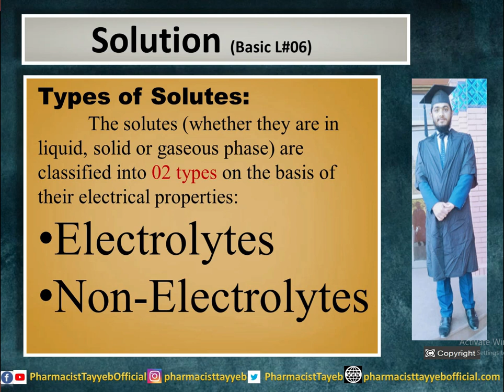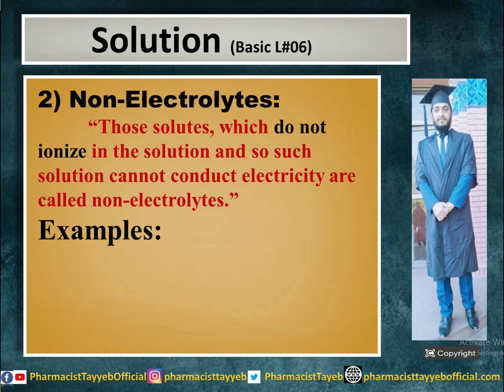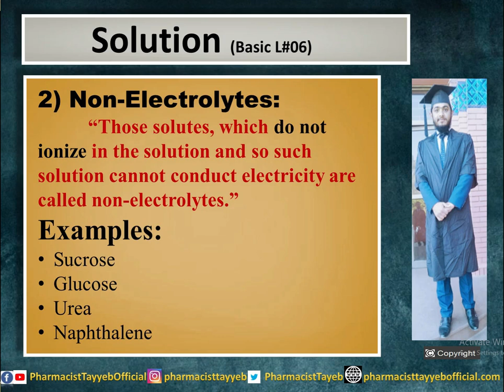Type of solutes | Pharmacy Dictionary | Concept of solution